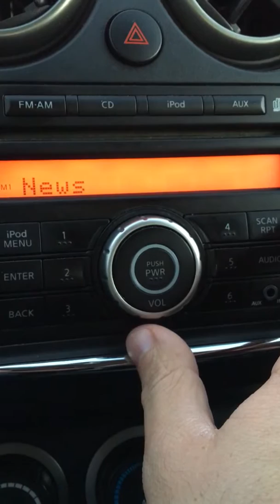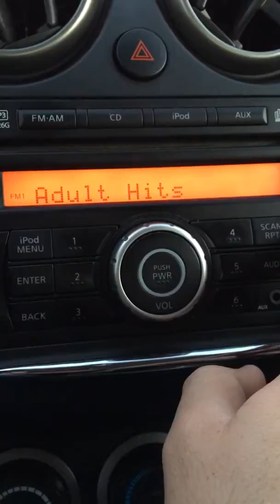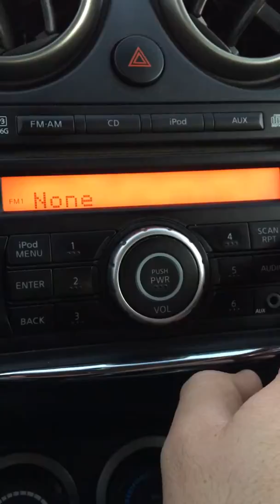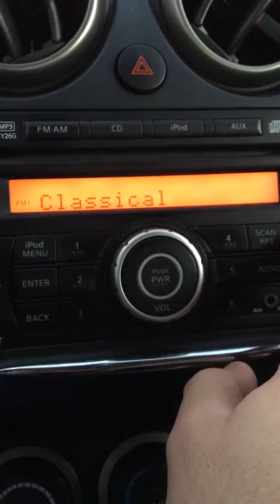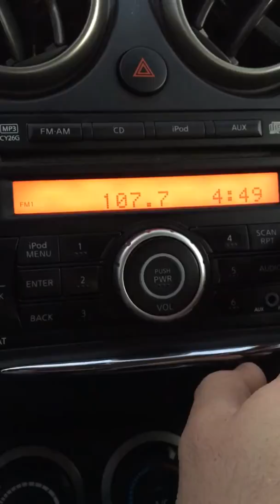Willmar, Minnesota FM Bandscan - December 16, 2018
What scans are next? I have a few ideas in the pipeline.

As with all of my bandscans, this is posted for non-commercial, educational purposes only.

88.1-KVSC/St. Cloud
88.5-KRSU/Appleton
88.9-KNSR/Collegeville
89.1-K206EF/Montevideo
89.3-Cross between KCMP/Northfield and KRSW/Worthington
89.5-KBPG/Montevideo
89.9-KRGM/Marshall
90.1-KSJR/Collegeville
90.5-KNGA/St. Peter
90.9-KKLW/Willmar
91.3-KNCM/Willmar
91.7-KNSW/Worthington
91.9-KBHZ/Willmar
92.1-KLQP/Madison
92.3-KXRA/Alexandria
92.5-(Faintly) KQRS/Golden Valley
92.7-K224DB/Willmar
92.9-KKJM/St. Joseph
93.1-KATO-FM/New Ulm
93.3-KBLB/Nisswa
93.5-KSCR-FM/Benson
93.7-KBRK-FM/Brookings, SD
93.9-KDMA-FM/Granite Falls
94.1-KKLN/Atwater
94.3-KULO/Alexandria
94.5-KSTP-FM/St. Paul
94.7-KARZ/Springfield
94.9-KMXK/Cold Spring
95.1-KUSQ/Worthington
95.3-KDJS-FM/Willmar
95.7-KKOK-FM/Morris
96.3-K242CF/Willmar
96.5-KJJK-FM/Fergus Falls
96.9-KGLH-LP/Spicer
97.3-KRVY/Starbuck
97.7-KLGR-FM/Redwood Falls
98.1-WWJO/St. Cloud
98.9-KZPK/Paynesville
99.1-KEEZ/Mankato
99.3-KXRZ/Alexandria
99.7-KKCK/Marshall
100.1-KOLV/Olivia
100.3-KFXN-FM/Minneapolis
100.5-KXAC/St. James
100.7-KIKV/Sauk Centre
101.3-KDWB-FM/Richfield
101.7-WHMH/Sauk Rapids
102.5-KQIC/Willmar
102.9-KMNB/Minneapolis
103.1-K276EW/Olivia
103.3-K277CC/Pennock
103.5-KYSM-FM/Mankato
103.9-K280ET/Olivia
104.3-KKSD/Milbank, SD
104.5-KJLY/Blue Earth
104.7-KCLD/St. Cloud
105.1-KARL/Tracy
105.3-KYBA/Stewartville
105.5-KMGM/Montevideo
105.7-K289CO/Willmar
105.9-KHRS/Winthrop
106.5-KLFN/Sunburg
106.7-WJJY/Brainerd
106.9-KARP/Dassel
107.1-KMGK/Glenwood
107.3-(Faintly) KNUJ-FM/Sleepy Eye
107.5-KNSG/Marshall
107.7-KICD/Spencer, IA
107.9-KQQL/Anoka